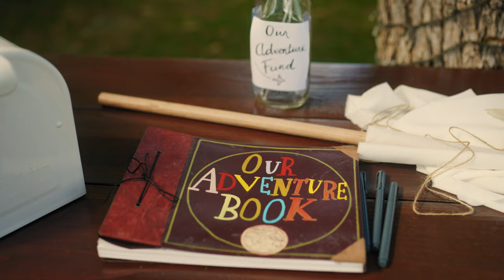a wedding worth waiting for | Vivian & Lee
Congratulations again to Viv and Lee. They planned this wedding pre-pandemic and were supposed to get married in March 2020

Hundreds of people came to celebrate a much-anticipated wedding. Was awesome!